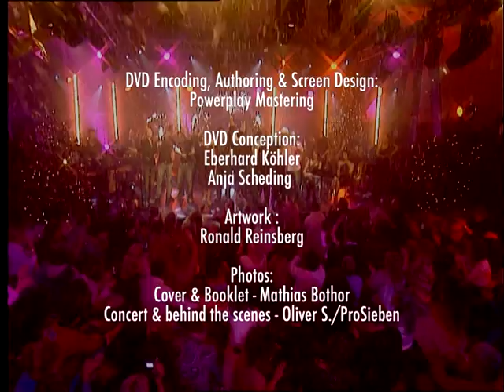13. Sarah Connor - Christmas in My Heart (The Christmas Special 2006) Credits PAL DD 2